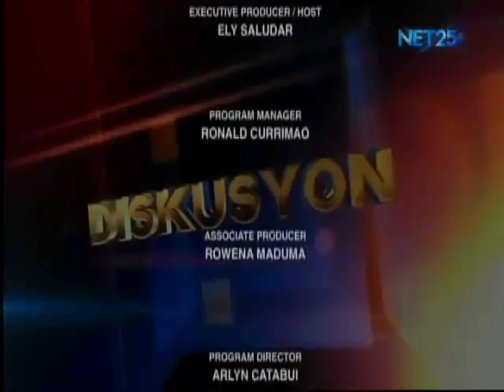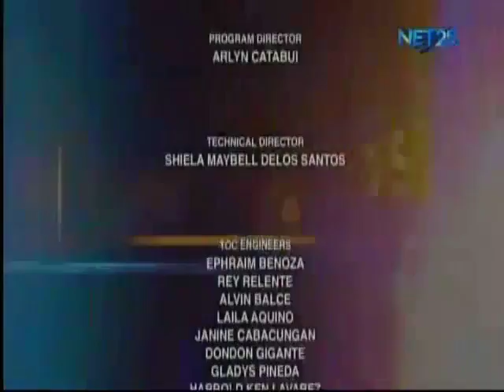DISKUSYON: Atty. Aaron Pedrosa (September 15, 2017)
Ang global warming ay isang problemang kinahaharap hindi lamang ng Pilipinas kundi maging ng buong mundo. Sa kasamaang palad sa ating mga mamamayan malimit ang palo nito. Kaya marapat lamang na isulong ng ating pamahalaan para labanan o maibsan man lamang ang hagupit nito sa atin. Ang pag-init ng mundo ay laban nating lahat at bawat isa sa atin ay may pakialam para na rin sa ating kapakanan.